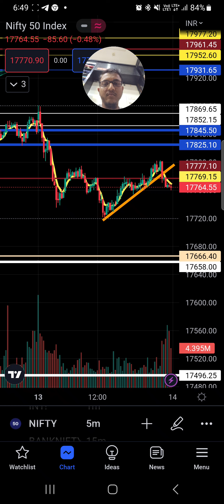Nifty50 trade 13 February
We analyze and try to learn information related to Share Market. Option trading , Bank Nifty, Nifty or Stocks. In this video we do not give any buy or sell idea. Farhan will not be liable for any lose and profit directly or indirectly due to the information given in this video. Please do your own research and consult your financial advisor before trade any stock and index Farhan do not provide any paid services or paid course . Investing and trading in stock markets is a risky business. Thank you for the support!FYERS- using my Link, You will get many Benefits